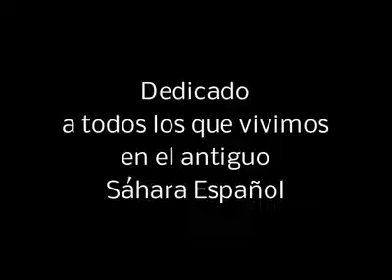el aaiun en mi memoria 1975 el sahara occidental